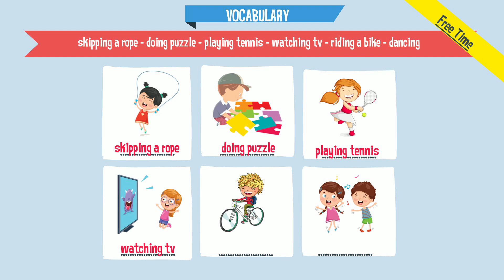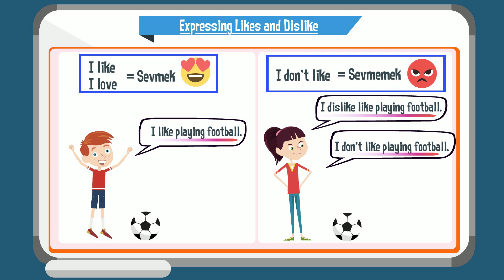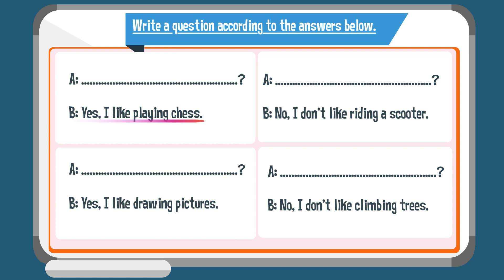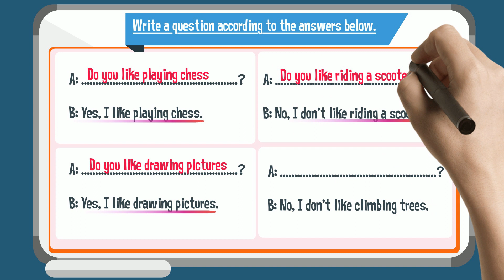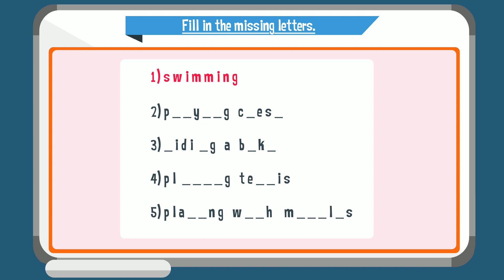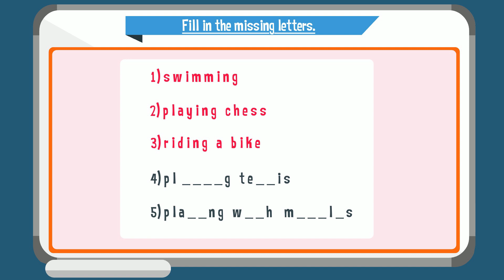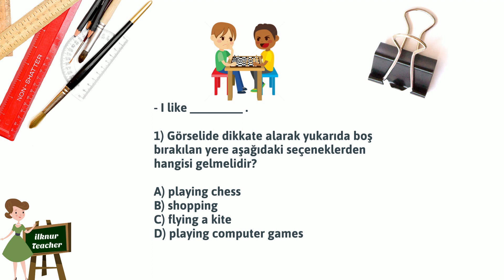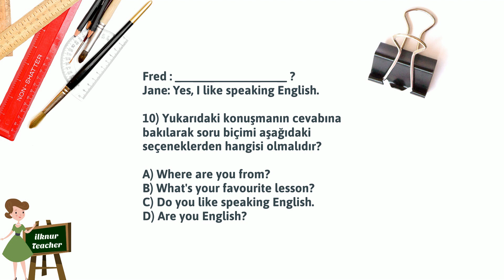4.SINIF İNGİLİZCE 4.ÜNİTE | FREE TIME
İngilizce 4.Sınıf 4.Ünite Free Time Kelimeleri ve Konu Anlatımı Exercise Quiz İngilizce 4.sınıf 4.ünite konu anlatımı kelimeleri ve exercise quiz

İngilizce ile ilgili her şey bu kanalda;

Tamamı görsel anlatımlı, animasyonlu, kelimelerin anlam ve okunuşları sizleri bekliyor.

Eğlenceli, hızlı, kolay ve akılda kalıcı öğrenme yöntemi ile İngilizce kelime videoları bu kanalda.

Videolarımızı izlerken kalem kağıdınız lütfen yanınızda olsun. Hem dinleyerek hem de yazarak tekrar edebilirsiniz.

Yorumlarınız bizim için çok değerli lütfen görüşlerinizi yorum olarak yazınız.